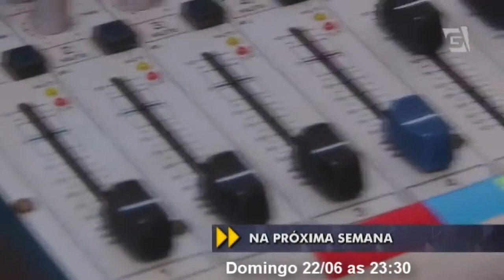Teaser Vem Comigo - Rede Blitz 22-06-2014 Tv Gazeta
Programa: Vem Comigo
Apresentação: Goulart de Andrade. Domingo, às 23h30.
TV Gazeta
O Programa Exibira Uma materia sobre como funcionava o radio no anos 80 e atualmente a modernidade e praticidade de Uma Web Rádio, a Rede Blitz.